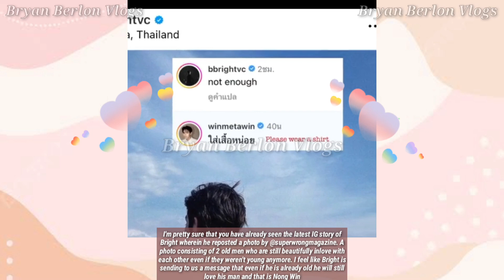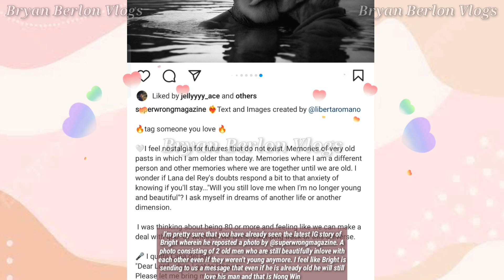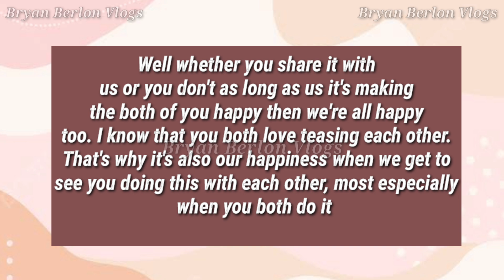BrightWin | Valentine's Day With You .. Teasing Each Other Again